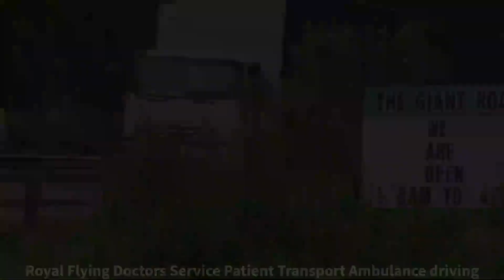SAAS & SAPOL | SA Ambulance responding and SAPOL doing traffic control during parade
Recorded:
Uploaded:
Call: N/A
Location:
Units Assigned:
Agency/Agencies:

Filmed With: